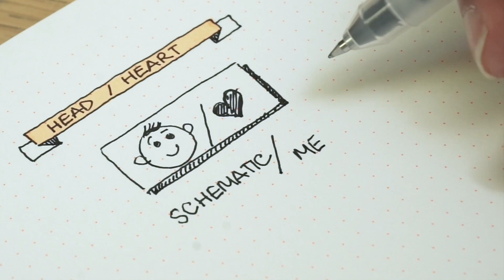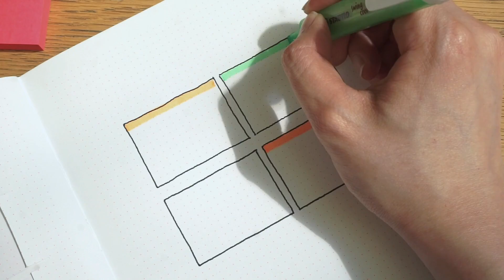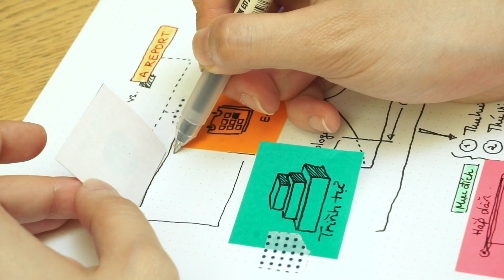Visualthinking#5 | Four storytelling techniques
Episode 5 | FOUR STORYTELLING TECHNIQUES

Trong tập này, mình sẽ bàn về một vài kỹ thuật đặc trưng trong visual storytelling mà các bạn có thể áp dụng ngay vào trong chính công viêc của mình:

1. Metaphor: Để biến những thứ trừu tượng trở nên cụ thể, phức tạp trở nên đơn giản, và khô khan trở nên thú vị.
2. Lay-out: Để giữ mọi thứ gọn gàng, không bị rối mắt và thật logic.
3. Dựng theme và Nhân Vật Hoá: Để thu hút người đọc/nghe và không gây buồn ngủ
4. Visual Twist: Cách tạo điểm bất ngờ, thêm nhấn nhá cho phần trình bày của bạn

Cụm từ "storytelling" càng ngày càng được được nhắc đến nhiều hơn. Đấy không chỉ đơn thuần là việc tạo nên và kể một câu chuyện, hơn thế đó là một kỹ thuật trình bày nhằm thu hút đối tượng người đọc/người nghe vào nội dung trình bày của bạn.
Ở tập này, mình muốn giới thiệu qua một cách hết sức ngắn gọn về "visual storytelling": Sự giống và khác nhau của nó so với 1 báo cáo đơn thuần.